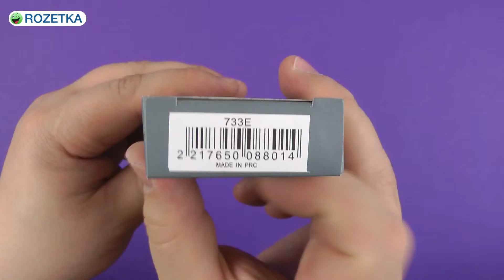Демонстрация Skif 733E